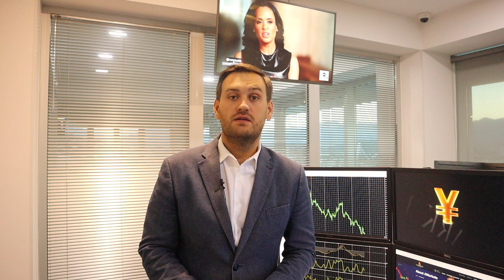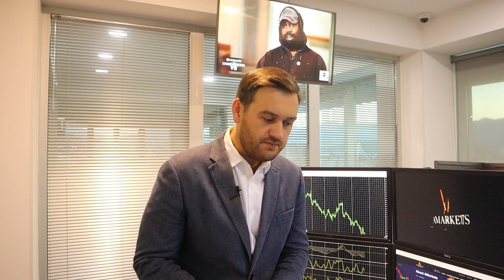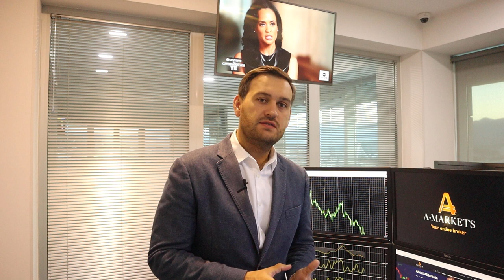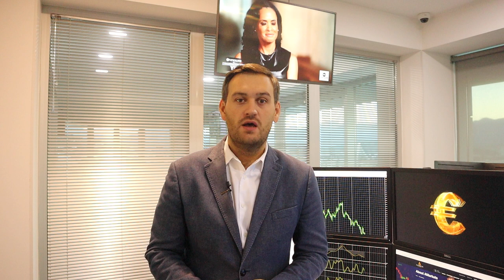У доллара нет конкурентов | AMarkets